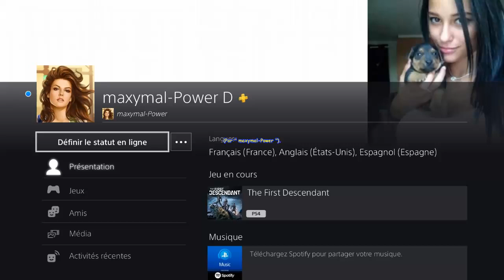The First Descendant (Version " 1.21 ") - AJAX JAAN FLOBERG et des inconnus battent le GLOUTON.👋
The First Descendant (PS4 - Version " 1.21 " du 12 Septembre 2024) - AJAX JAAN FLOBERG et des inconnus battent le GLOUTON.👋
* avec zZzSINzZz (Sharen), La_Carrotte_Rose (Valby ultime) et Serizawa (Gley ultime).